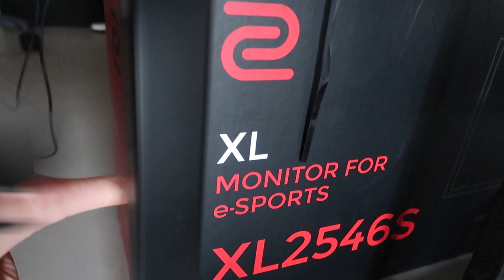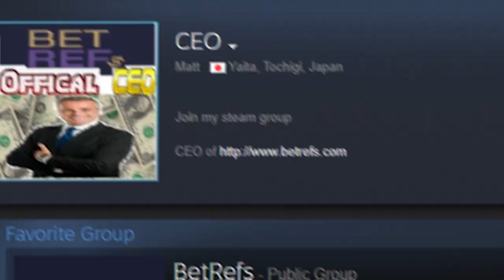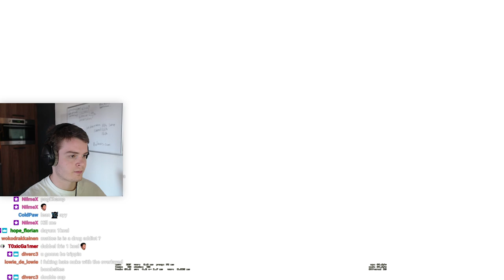new monitor (BenQ ZOWIE XL2546S)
I've been trying out the new Zowie BenQ monitor (XL2546S 240hz)
Thank you Zowie for sending me the new monitor